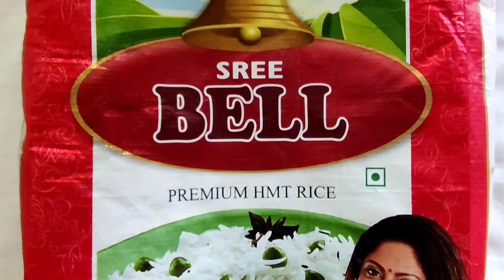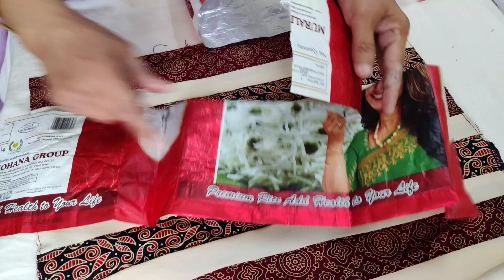Old Clothes / Rice bag /Sewing Projects For Scrap Fabric #1 / DIY Patch work NAINACREATIONS #